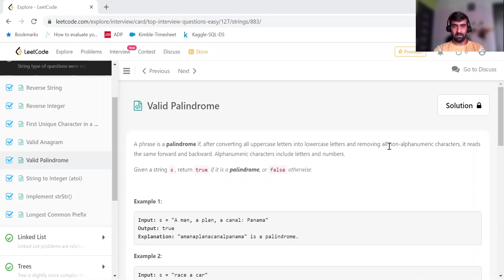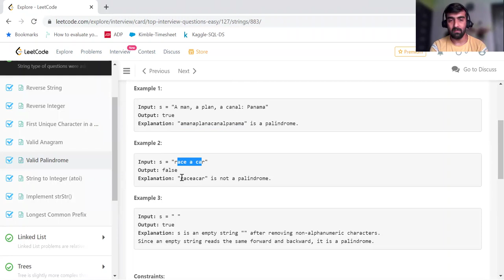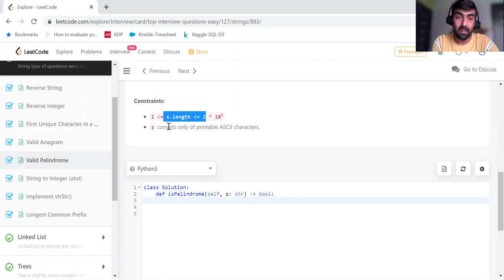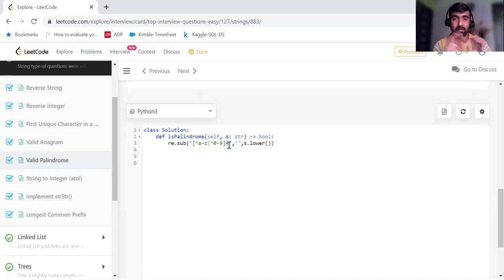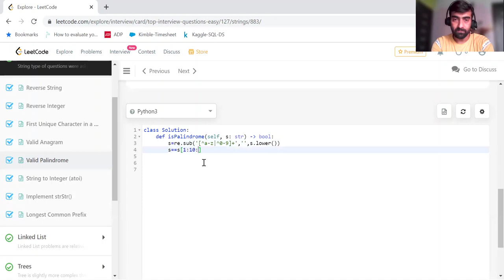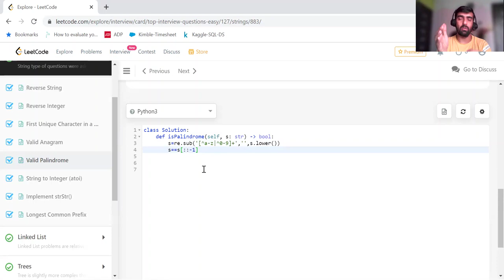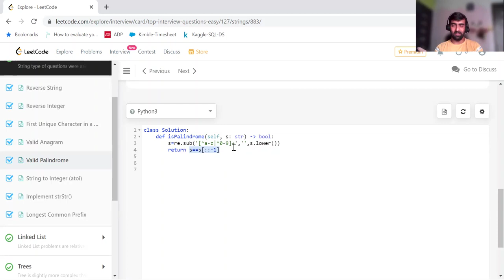Valid Palindrome | Coding Problem | LeetCode - 125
Given string is a valid palindrome or not is mostly asked question during interviews, In this video I told how to solve this problem in just 2 lines of code using python language. Check out this amazing solution.

If you want to learn Machine Learning from beginning, watch this ML playlist designed for absolute beginners.